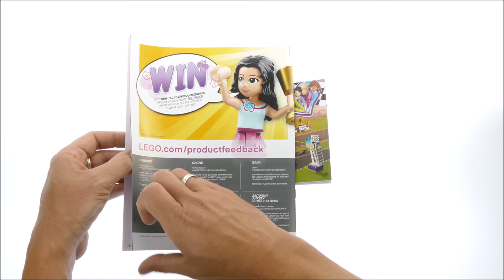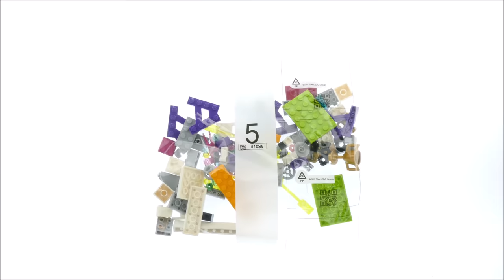Lego Friends 41352 The Big Race Day - Lego Speed Build Review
Lego Friends 41352 The Big Race Day

648 pcs
£49.99 / $59.99 / 59.99€
Year 2018

LEGO® Friends 41352 The Big Race Day sets the scene for an exciting go-kart race between the friends from Heartlake City. The main race building features a downstairs changing room with lockers and a restroom, while upstairs there’s a winner’s podium and VIP lounge for all the Heartlake City pets to watch the race. There's a start line and a separate finish line with light and loudspeaker elements. This LEGO Friends set also includes 3 mini-doll figures, each with her own go-kart and launcher, plus 3 animal figures.

    Includes Stephanie, Mia and Vicky mini-doll figures in racing outfits with crash helmets, plus Vega the cat, Dash the dog and Twister the rabbit figures.
    Features a 2-story race building with locker room, restroom, VIP pet lounge and winner’s podium with fireworks function, plus a start line, finish line, drone and 3 go-karts with launchers.
    Accessory elements include 3 trophies, a winner's check, walkie talkies and a map.
    Get ready for the big go-kart race in the changing room and put the girls’ belongings in the lockers.
    Seat the animals in their VIP lounge for a great view of the race.
    Use the go-kart launchers at the start line to help the girls speed off!
    Fly the drone over the race to film an aerial view for the big screen and see who is first past the finish line!
    Present the trophies on the podium and put on a fireworks display from the roof!
    Race building measures over 9” (25cm) high, 4” (12cm) wide and 3” (9cm) deep.
    Each go-kart measures over 1” (3cm) high, 2” (7cm) long and 1” (3cm) wide.
    Combine with the 41348 Service & Care Truck, 41349 Drifting Diner and 41351 Creative Tuning Shop for endless LEGO® Friends go-kart fun!